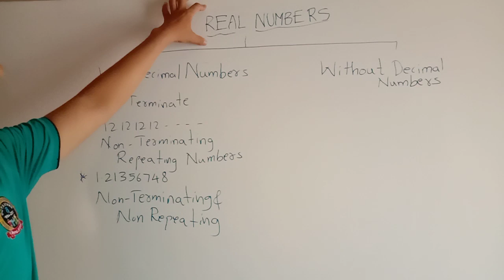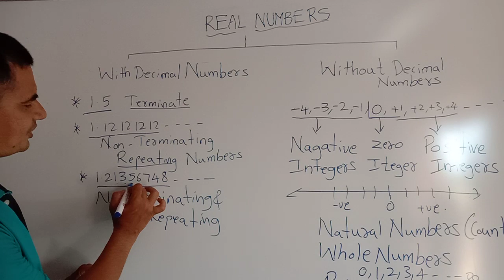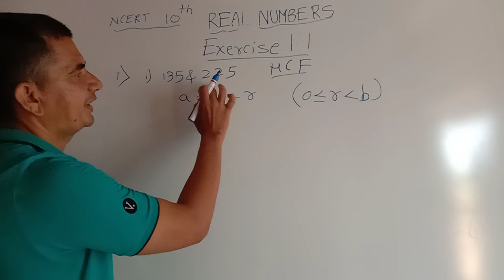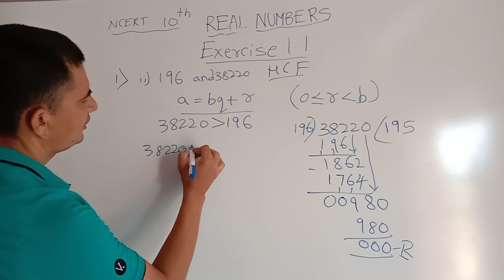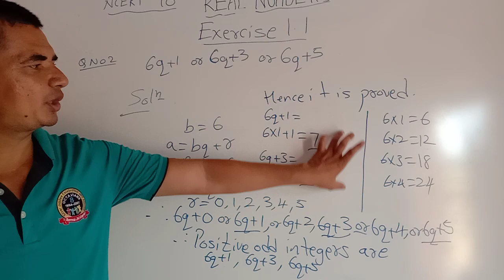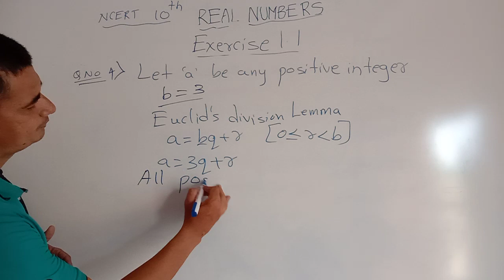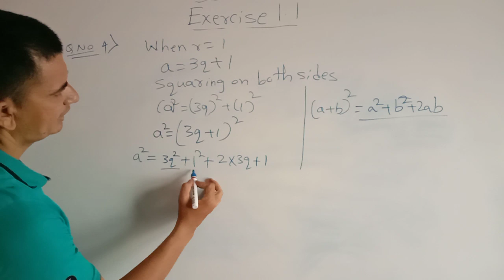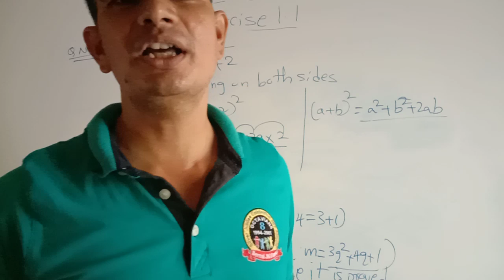Real Numbers 10 CBSE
NCERT Syllabus 10Class first Chapter